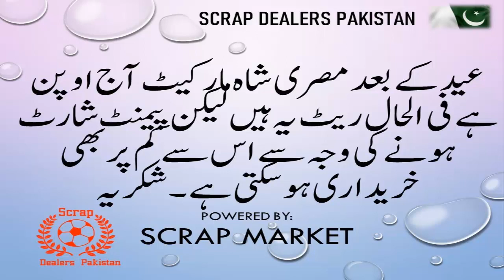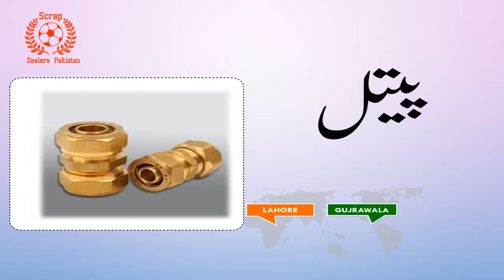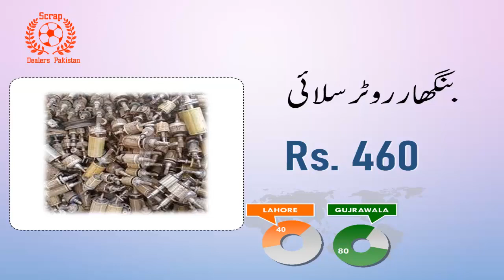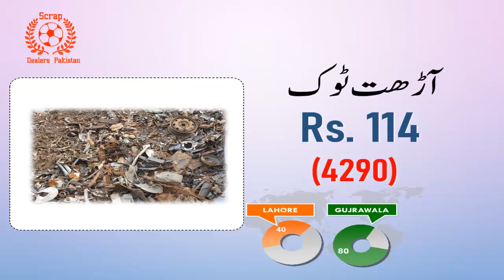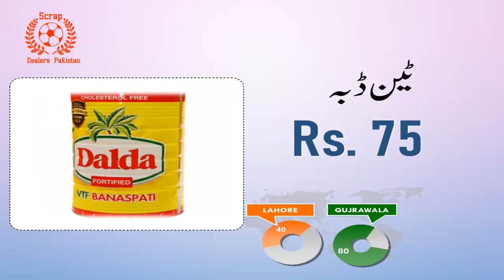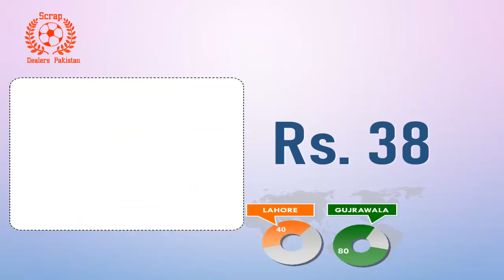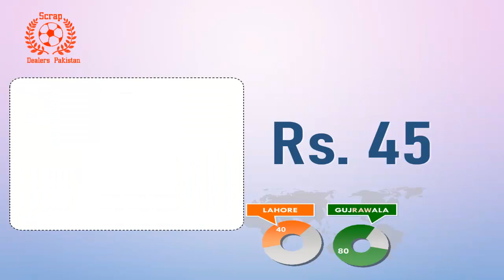scrap market - metals market exchange | iron scrap rate per kg in Pakistan today | scrap recycling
scrap metal stock market
scrap market price
catalytic converter market price
stock market scrap metal prices
current price scrap iron
market value of catalytic converter
scrap metal market
scrap market
scrap steel market
scrap market price today
scrap metal market prices